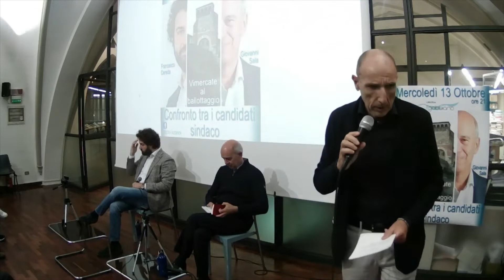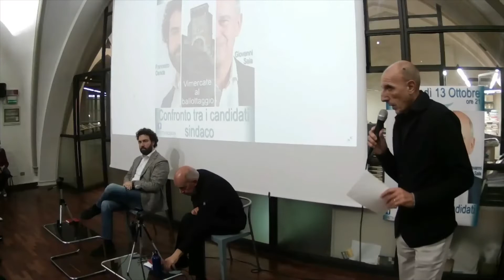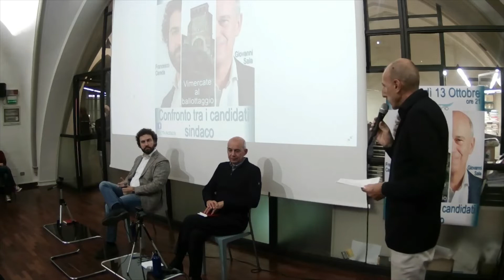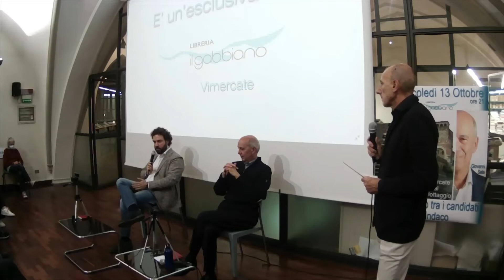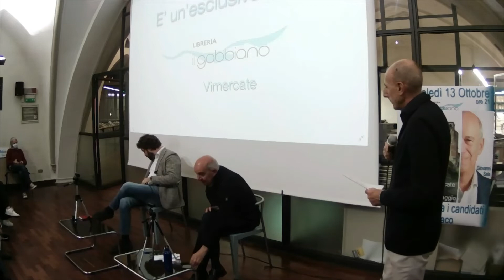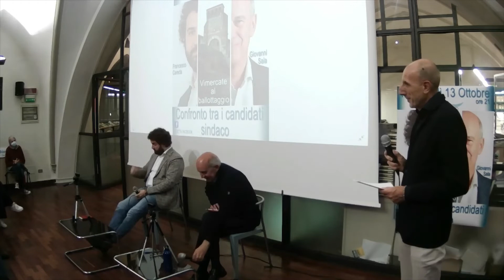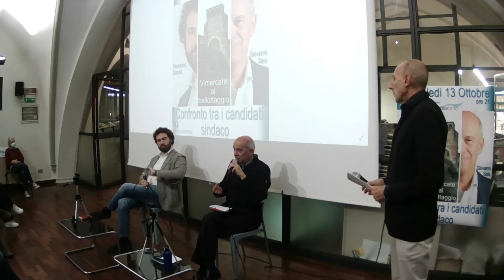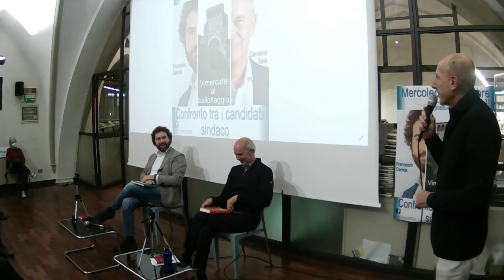Intervista ai candidati sindaco a Vimercate in vista del ballottaggio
La libreria il Gabbiano intervista i candidati sindaco a Vimercate  in vista del ballottaggio